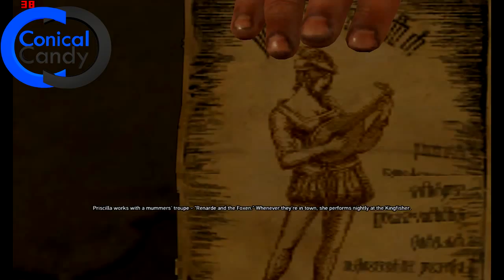Witcher 3 - Broken Flowers Part 4